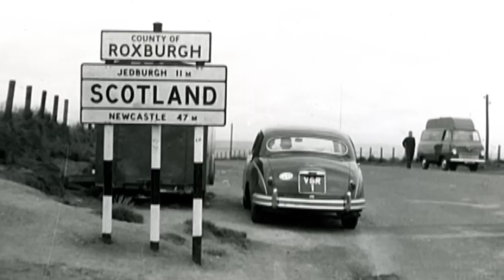Sorprendentes casos de reencarnación